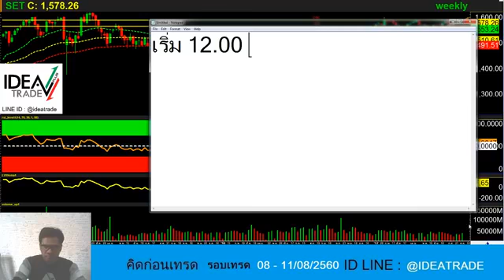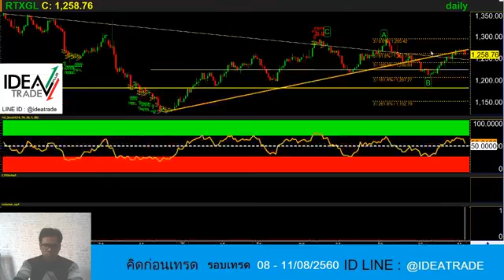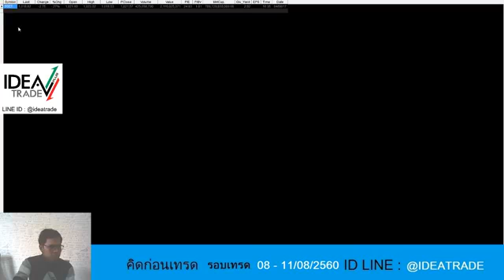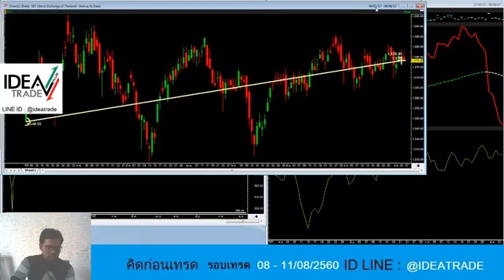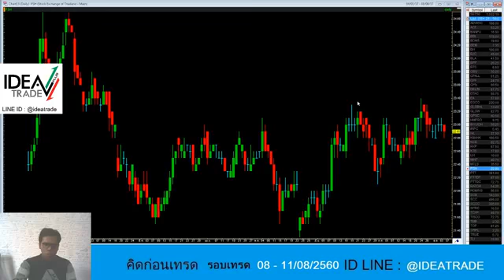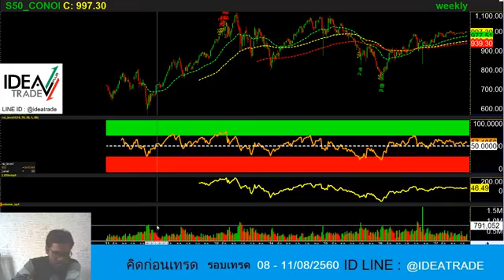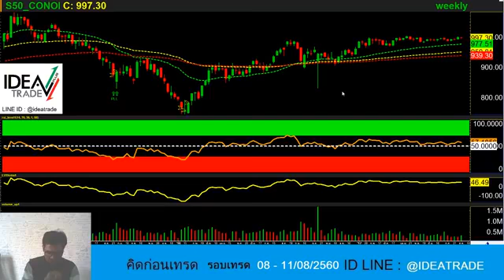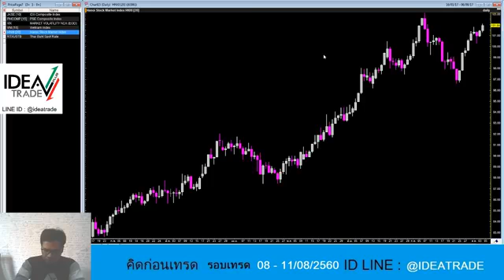IDEATRADE คิดก่อนเทรด ประจำสัปดาห์ 07-11/08/60